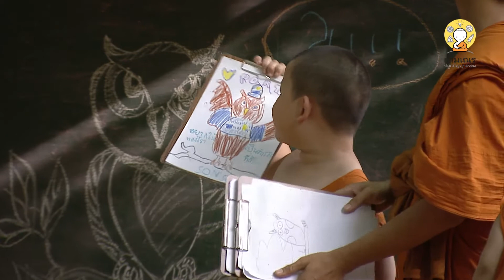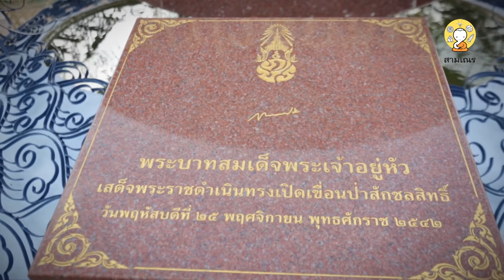สามเณร ปลูกปัญญาธรรม ปี 6 | สรุปกิจวัตรประจำวัน | 9 พฤษภาคม 60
สามเณร ปลูกปัญญาธรรม ปี 6
ถ่ายทอดสด วันที่ 20 เม.ย. - 20 พ.ค. 2560
ทางทรูวิชั่นส์ ช่อง 60 และ 119 หรือดูออนไลน์ทางเว็บไซต์